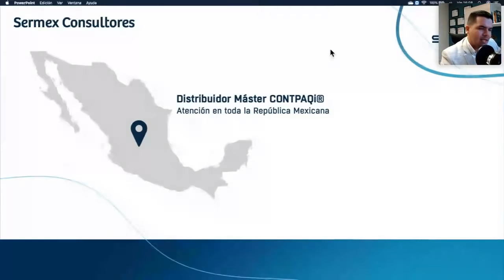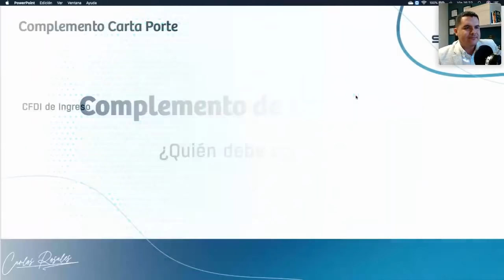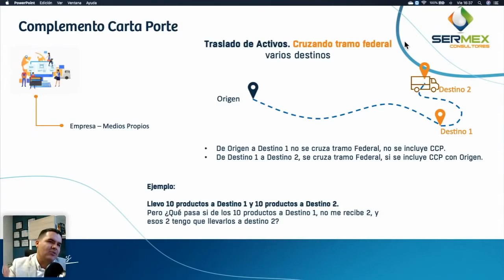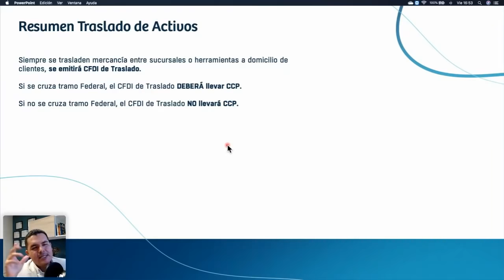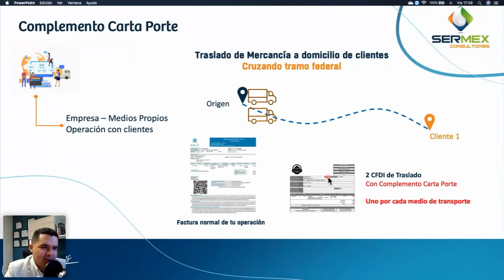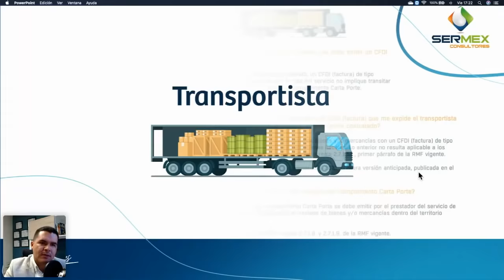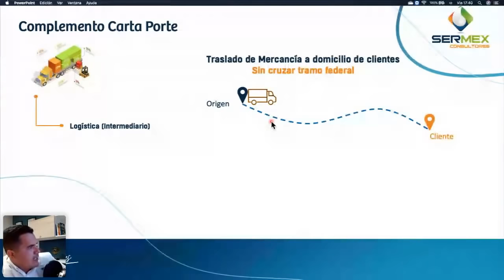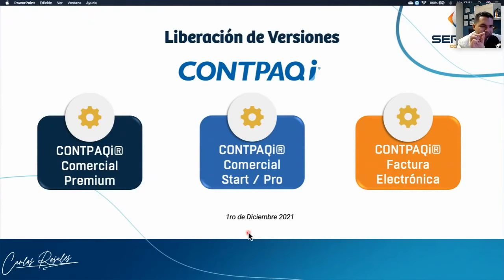Complemento CARTA PORTE SAT 2021 (TALLER)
Complemento Carta Porte 2.0.

Sermex Consultores. Distribuidor Máster CONTPAQi®